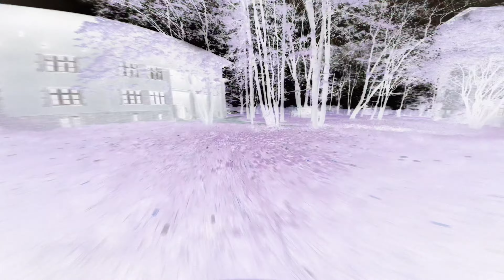Frenzy FpV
Szał pał fpv

Builid:
Frame Apex 5 HD
Camera Dji O3 4k 60kl/s iso 200 shutter 1/60 ultra wide no stab
FC and ESC 4in1 speedbee f4
Motors xing 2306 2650kV 4S
Lipo 4S 1500mah Tattu funfly

Edit: Samsung Z-flip 3 and GoPro Quick and Text and photo app.